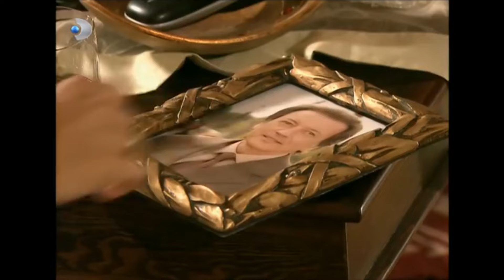Filiz, Elif'e Masal Okudu! - Ihlamurlar Altında Özel Klip